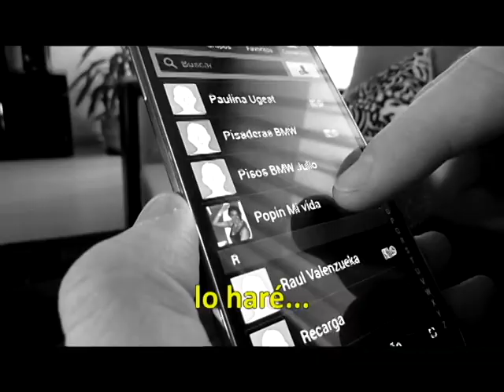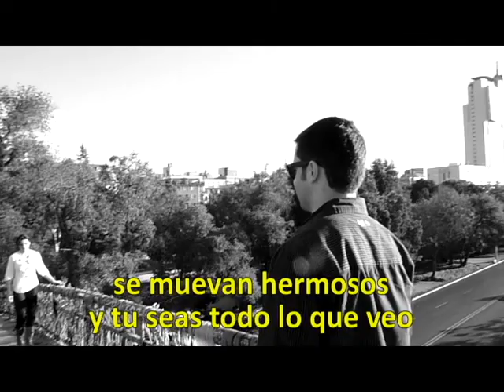Cristobal y Claudia -Videoclip para Matrimonio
Videoclip realizado para matrimonio de Cristobal Goycoolea y Clauda Carmona. La canción utilizada es Lucky de Jason Mraz & Colbie Caillat.

Director, creativo, guionista, tramolla, camarógrafo, iluminador y editor - Álvaro Orellana.